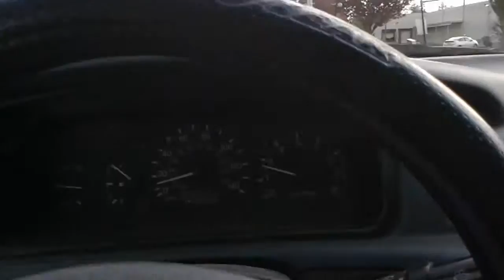Xe Remodel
Xe xưa làm lại cũng đẹp at Bend OREGON
( Camera By Sunny )